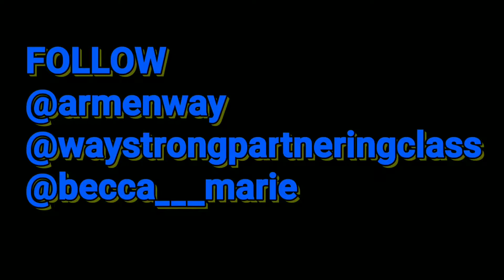Way Strong Partnering Class -